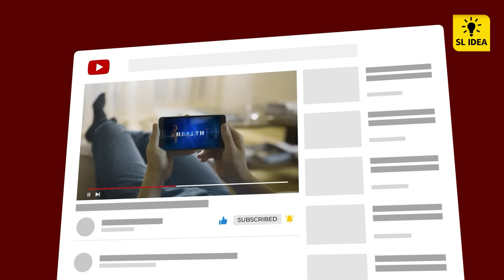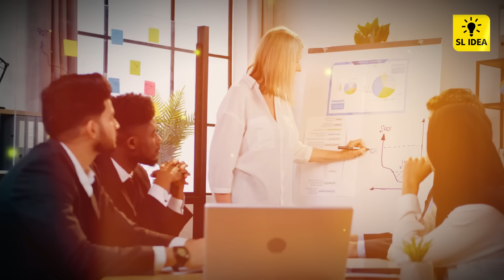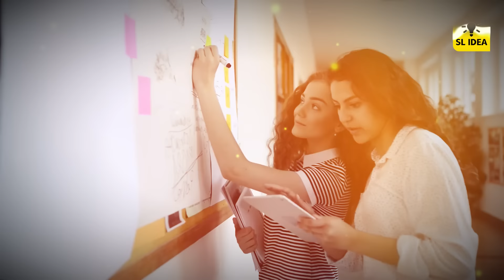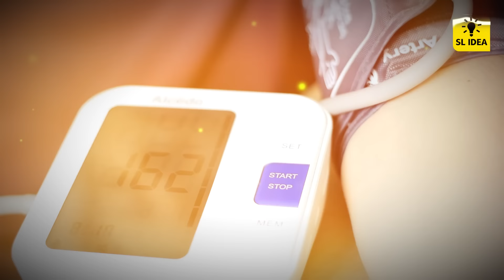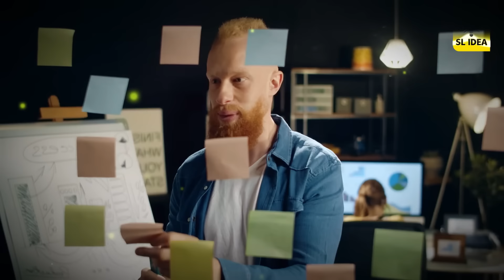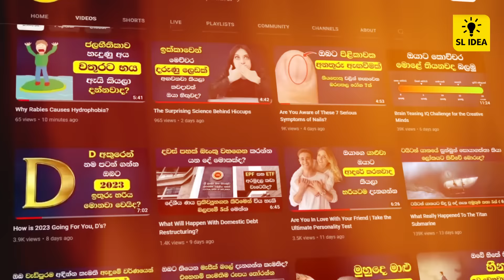ඔබේ උපන් වර්ෂය අනුව ඔබට 2025 දී වෙන දේවල් මෙන්න | 2025 Predictions About You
2025 දී ඔබේ උපන් වර්ෂය අනුව ඔබ ගැන ගොඩක් දේවල් මෙන්න.

2025 Predictions about your birth year.

💡 SL Idea